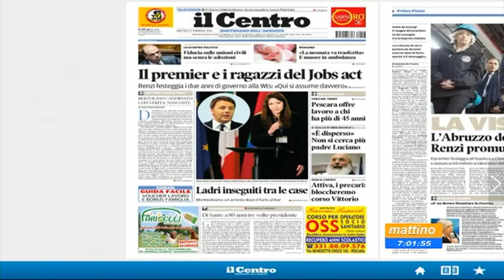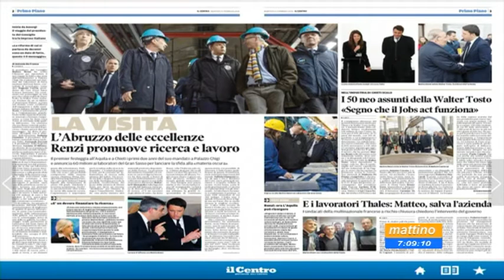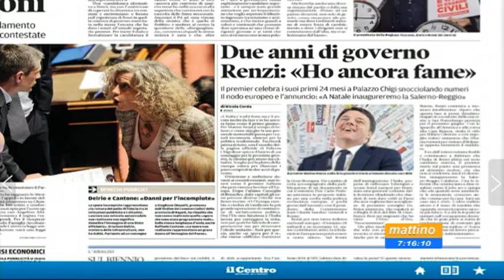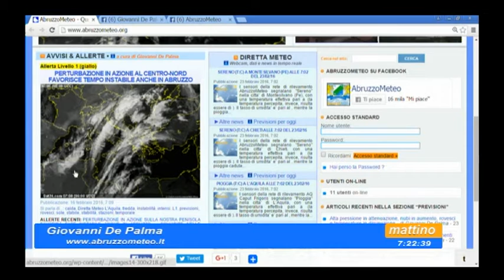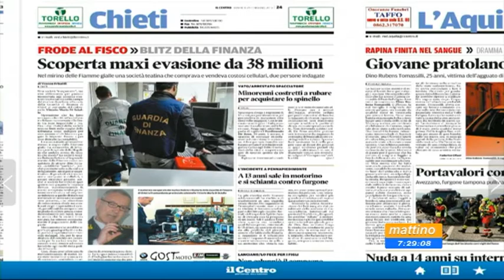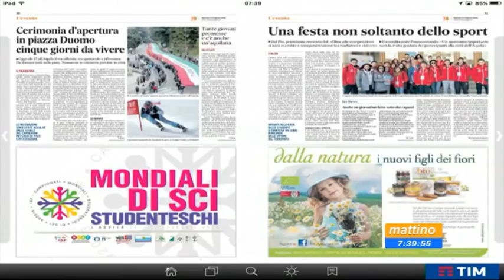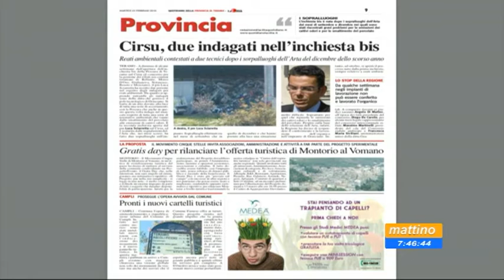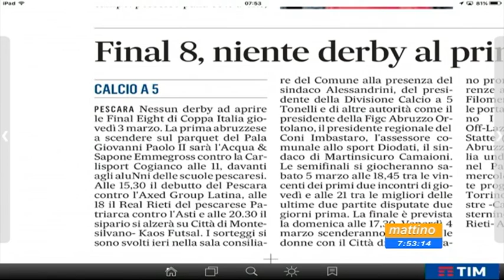Mattino 6 - Rassegna stampa - Martedi 23 febbraio 2016